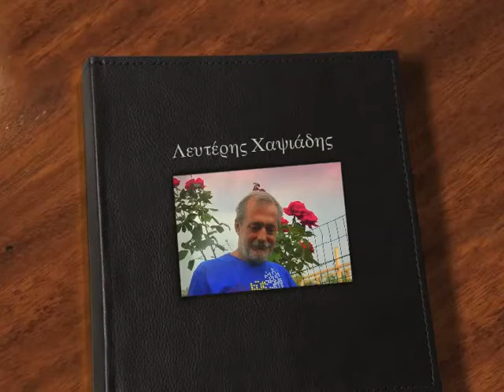Λευτέρης Χαψιάδης.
Απολαύστε λα'ι'κά τραγούδια ποιότητας. Για να θυμούνται οι παλιοί και να μαθαίνουν οι νέοι. Facebook